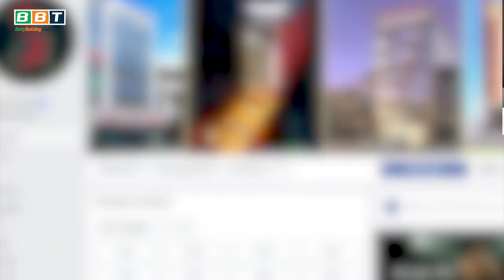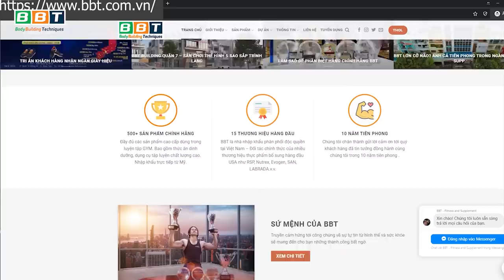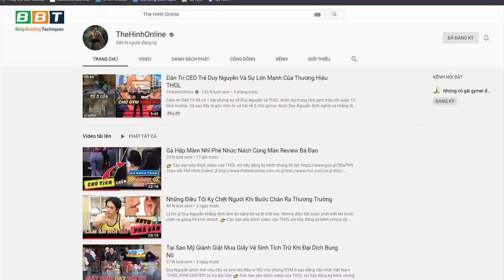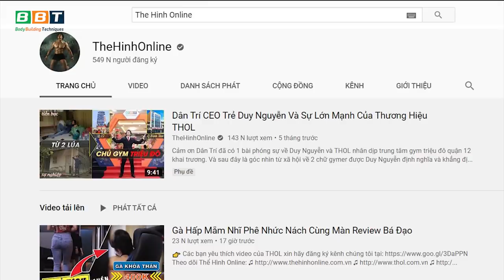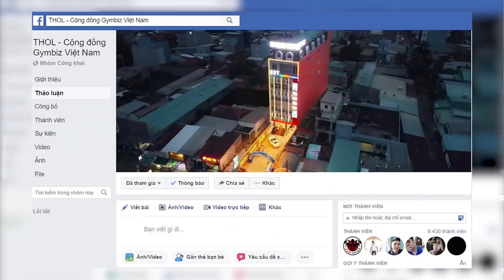Gym Chúa Dame Trẩu Block 3 Triệu Bất Chấp Để Kiếm Tick Xanh Facebook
Duy Nguyễn khoe tick xanh 2 Facebook block hơn 20.000 người, cách để được Gym chúa mở block chỉ với 3 triệu

Địa chỉ:
♦ BBT Hiệp Phú: 10 Trương Văn Thành, phường Hiệp Phú, quận 9, TP HCM
♦ BBT Hiệp Thành: 535 Lê Văn Khương, Hiệp Thành, Quận 12, TP HCM
♦ BBT Quận 7: 102 Lý Phục Man, Phường Bình Thuận, Quận 7, TP HCM